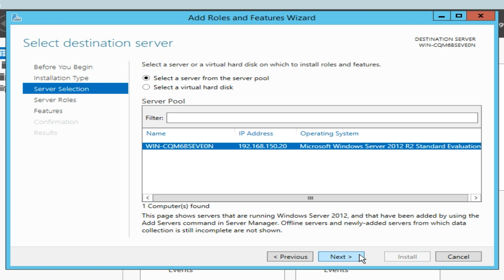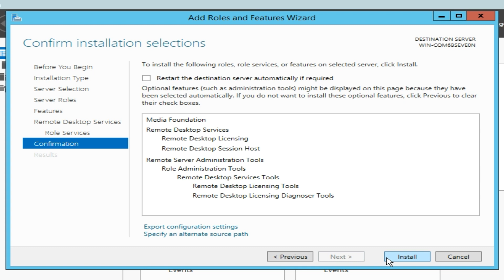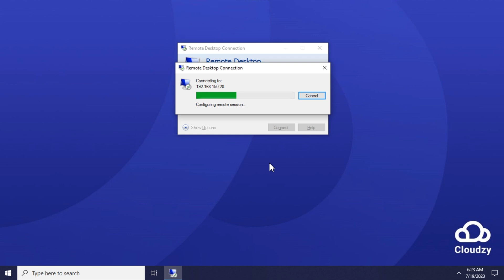How to Enable RDP in Windows Server?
This tutorial provides a comprehensive guide on enabling RDP in Windows Server. By following these step-by-step instructions, you will be able to configure remote access using Server Manager. Whether you have a Windows operating system installed on your VPS or dedicated server, this guide is tailored to meet your requirements.